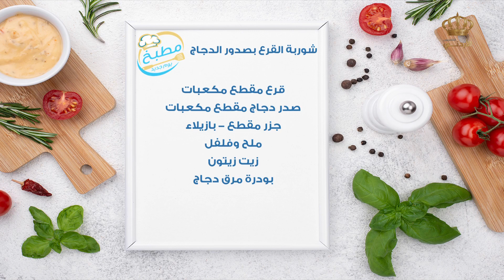مطبخ يوم جديد شوربة القرع بصدور الدجاج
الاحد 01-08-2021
صفحة برنامج يوم جديد على الفيسبوك